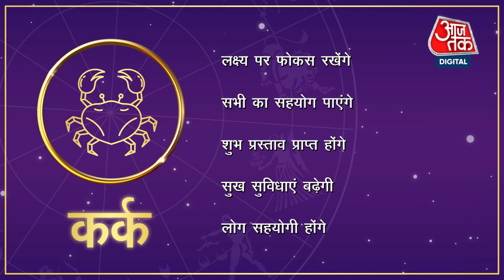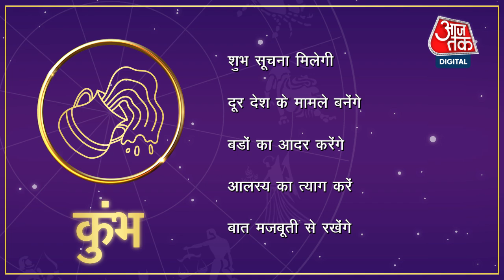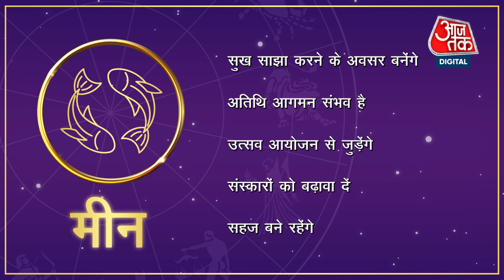Daily Horoscope Today: Aaj Ka Rashifal 8th February 2022 | आज का राशिफल | Arunesh Kumar Sharma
Horoscope Today 8th February  2022 Monday: प्रख्यात ज्योत‍िष‍ी पंड‍ित अरुणेश कुमार शर्मा से जान‍िए ज्योतिष के अनुसार 12 राशि मेष, वृषभ, मिथुन, कर्क, सिंह, कन्या, तुला, वृश्चिक, धनु, मकर, कुंभ और मीन का राशिफल (Today Horoscope).